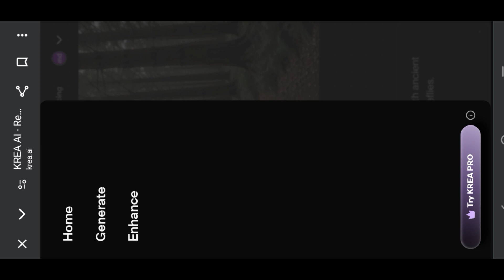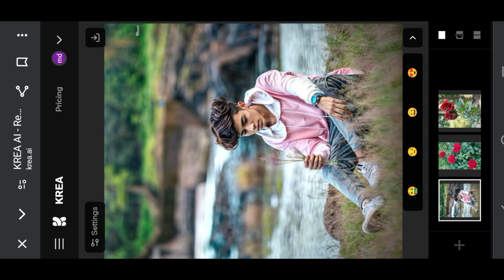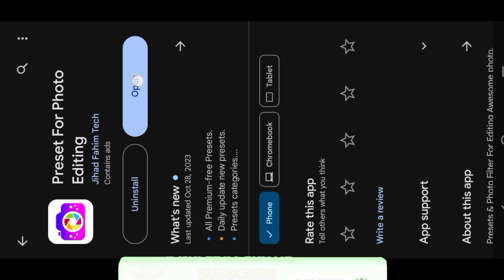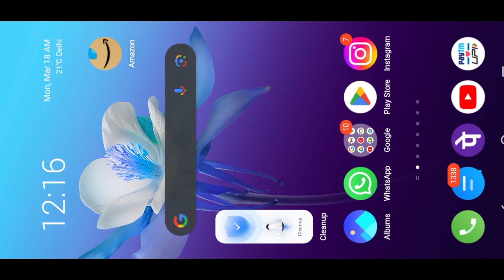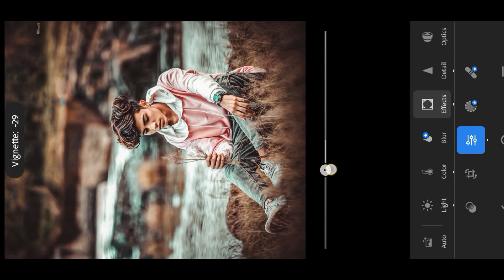Lightroom Brown Tone photo Editing || Lightroom Dark Brown Tone Photo Editing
हैलो फ्रेंड तो कैसे है आप सब आसा कर ता हूँ।
आप सब ठीक होंगे अगर आप मेरे channe ।
कर लीजिये गा ताकि जब भी मै न्यू वीडियो upload।
करूँ तो सबसे पहले आप के पास पहुंचे।

lightroom brown tone editing

preset lightroom brown tone

lightroom new dark brown tone photo editing

brown tone lightroom preset download

lightroom black and brown tone photo editing

blue and brown tone lightroom

dark brown tone lightroom

brown cinematic tone lightroom

lightroom dark brown preset

lightroom black brown editing

lightroom_dark_and_brown_effect_p hoto_editing

lightroom light brown preset

preset lightroom dark brown aesthetic